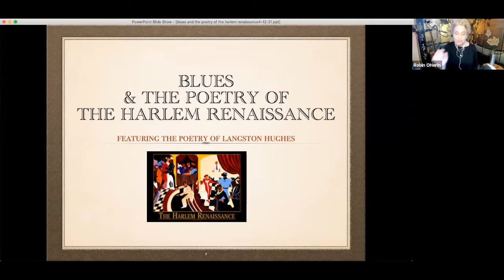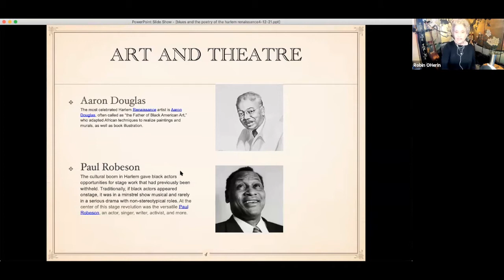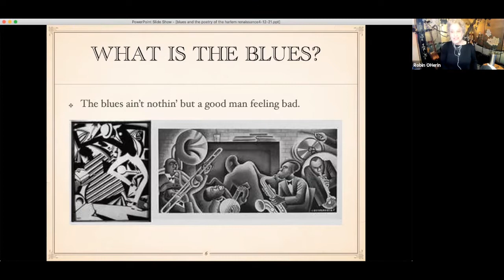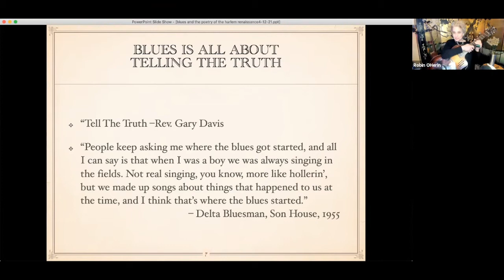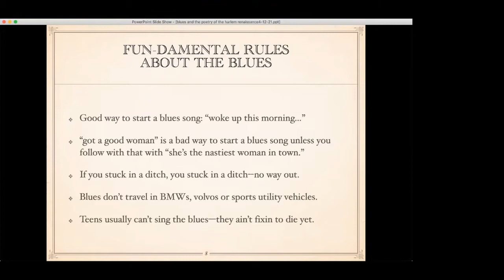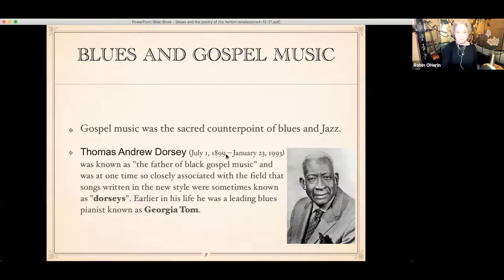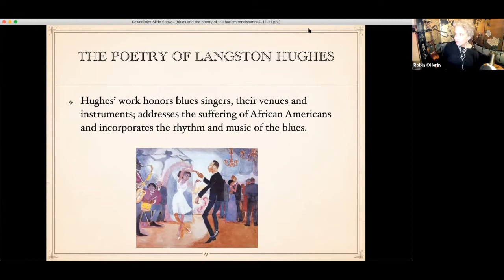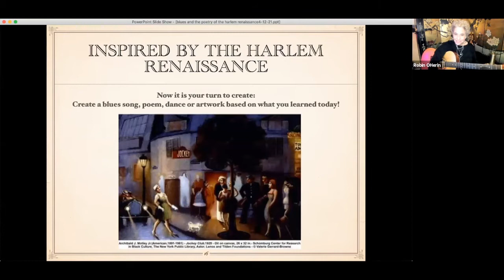Blues & Poetry of the Harlem Renaissance with Robin O'Herin, part 1 at the Becket Athenaeum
This is part one in a two-part program with Robin O'Herin focusing on Delta and Piedmont Blues and the poetry of Langston Hughes during the Harlem Renaissance. It includes a musical presentation, slide show, and a study of the techniques used in the poetry of Langston Hughes.

Co-presented by the Becket Athenaeum, West Stockbridge Public Library, and Otis Public Library. This program is funded by the Central Berkshire Fund of the Berkshire Taconic Community Foundation & Fairfield County’s Community Foundation.